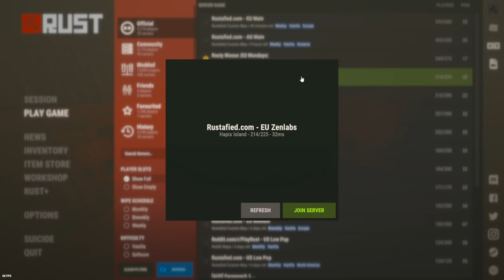Living in the OP bus stop for entire wipe in Rust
I Built the most OP bus stop base in Rust

Thumbnail By: @tristannnrust on Twitter

Rust is an action-packed Survival adventure game. Whilst PvP is a dominant part of the game, base building and coming up with unique constructions whilst also trying to survive in the harsh lands of Rust is what makes Rust.. well Rust. Usually playing Solo definitely makes this game harder but it's the reason I'm always crawling back!